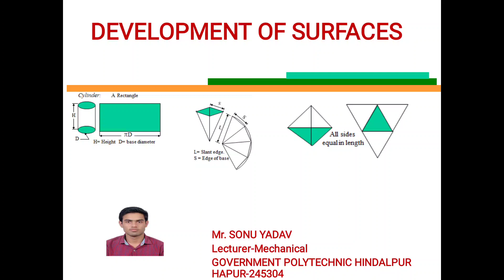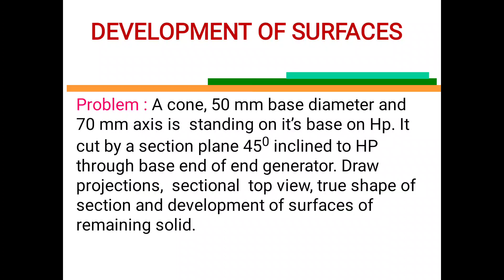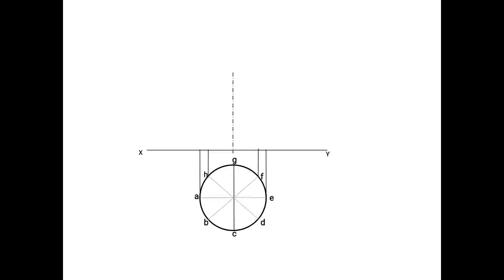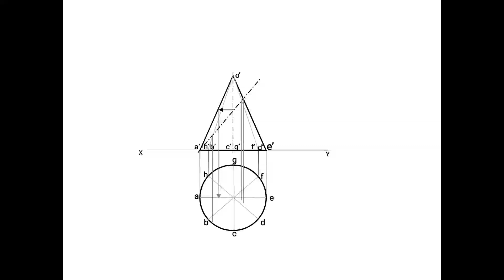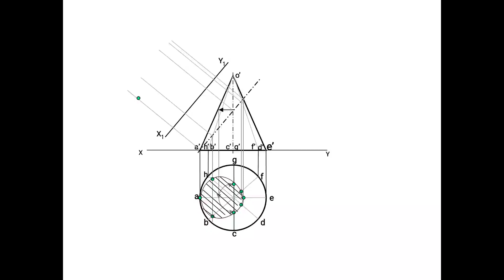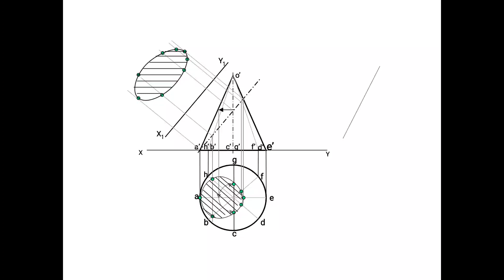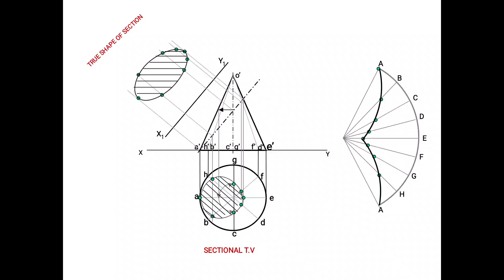Development of cone when cut by a section plane inclined to HP | Problem-01